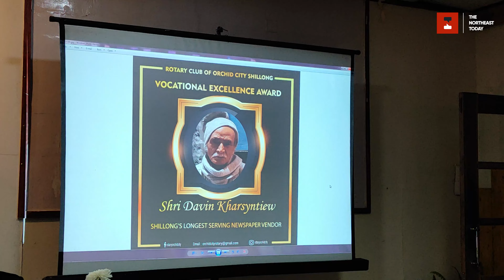Meghalaya entrepreneurs receive Vocational Excellence Award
The Rotary Club of Orchid Society Shillong organised the Vocational Excellence award ceremony on Friday, January 29.

The club awarded four entrepreneurs from Meghalaya included Davin Kharsyntiew - Shillong’s longest serving newspaper vendor, Markynsai Diengdoh - a craftsman who has made many musical instruments, Joitsing Khongjee - an apiarist who started his business with just five hundred rupees and now has 50 hives and last but not least Linna dance academy - which caters to clients of all ages for Zumba and various other dance forms.

The director of the Meghalaya Institute of Entrepreneurship, B.K. Sohliya, attended the event as the Chief Guest along with the Honorary Director of ICSSR-NERC, Shillong, Prof. B. Panda as the guest of honour.